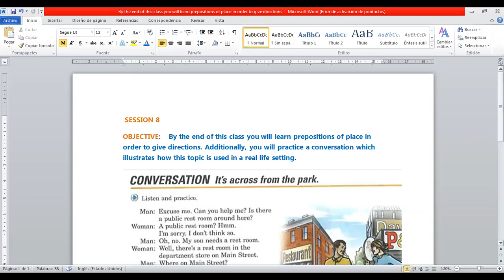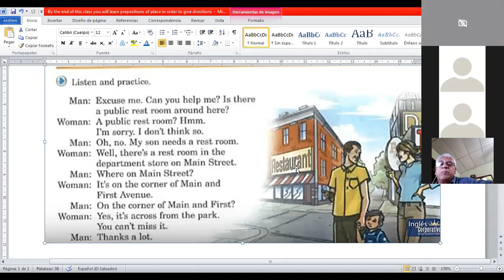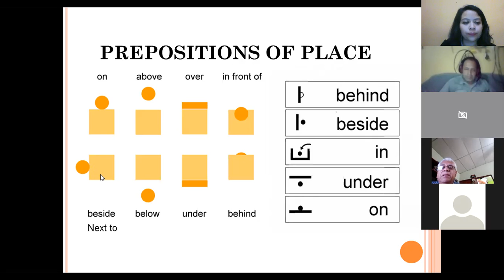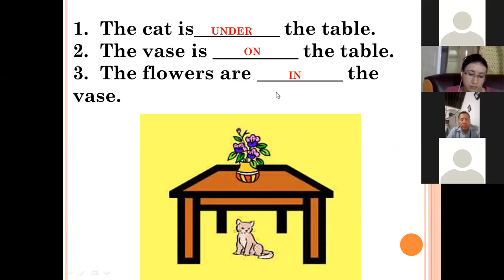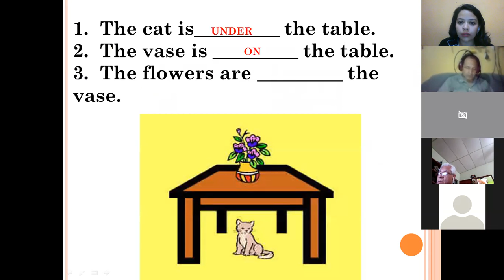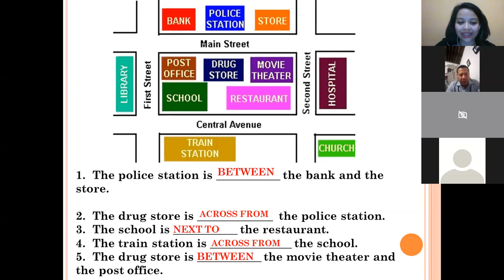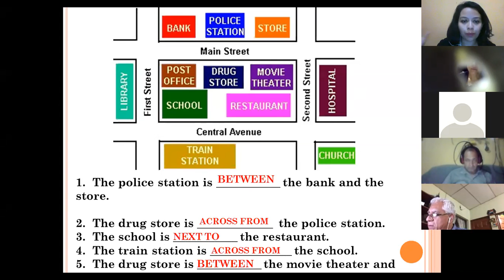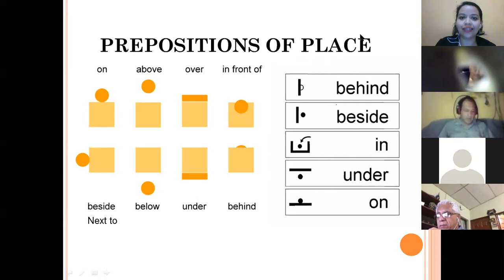Ingles Corporativo- Session 9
By the end of the session, participants will be able to talk about past events